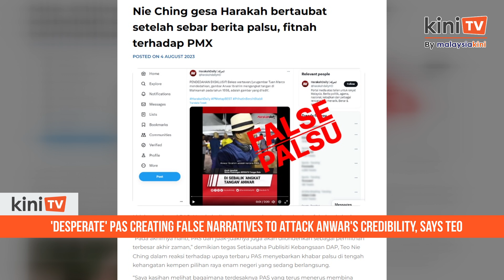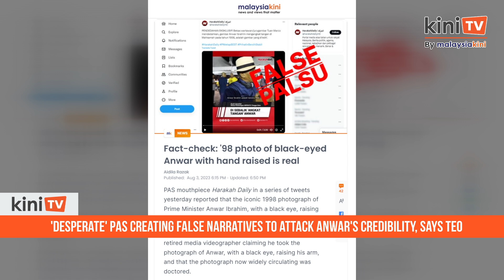'Desperate' PAS creating false narratives to attack Anwar's credibility, says Teo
DAP national publicity secretary Teo Nie Ching has slammed “desperate and childish” PAS for claiming an iconic 1998 photograph of Anwar Ibrahim was doctored.

She said she felt sorry to see how far the Islamist party has gone, in order to attack the prime minister’s leadership.

Just because they (PAS) want to win the online debate, the party’s official mouthpiece (HarakahDaily) suddenly started a slander claiming the photo of Anwar raising his hand to his supporters was edited, she said.